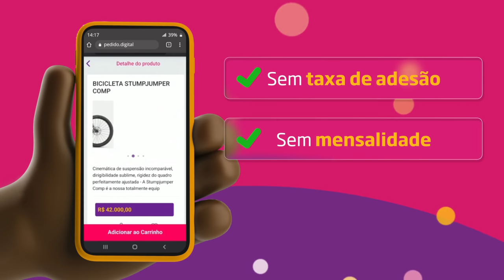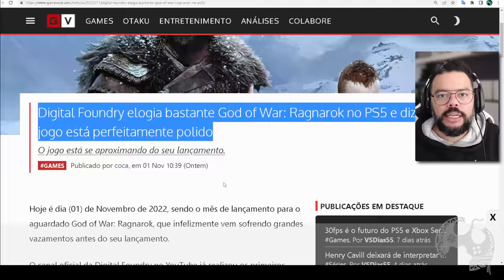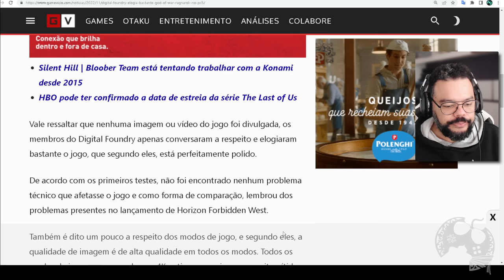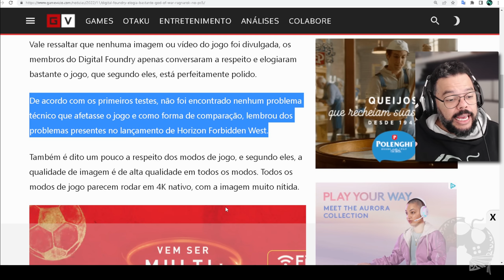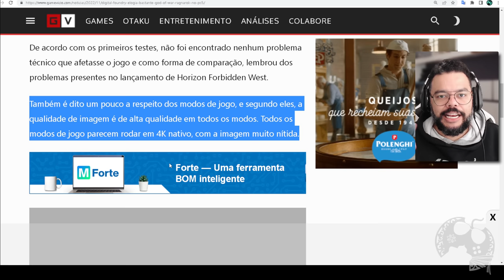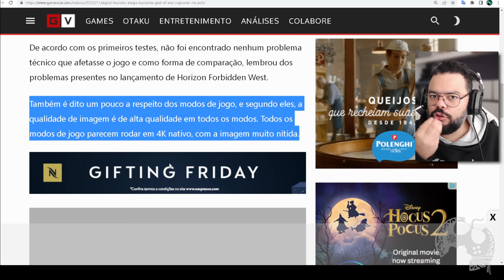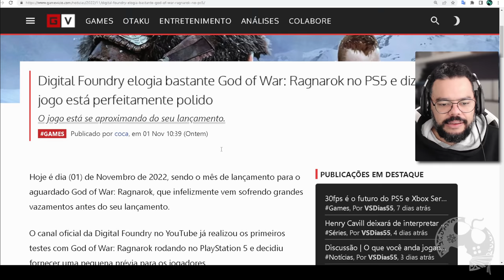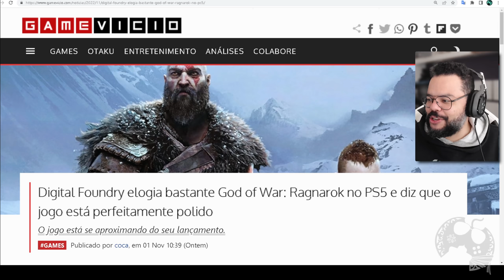GOD OF WAR RAGNAROK ESTÁ INCRÍVELMENTE POLIDO E PERFEITO!!! SANTA MONICA ACERTOU MUITO!!!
Digital Foundry afirma que God of War Ragnarok está incrível, sem qualquer erro significativo em seus testes. Sabemos que a empresa é rígida nos testes que efetuam em diversos jogos e essa afirmação alegra bastante. Querem saber mais detalhes? Cola no vídeo!

Física PS4
Física PS5

- Jogue comigo
- Emotes únicos
- Grupo exclusivo no WPP e muito mais!!!

Caixa Postal: 4455
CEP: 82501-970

Temos um Grupo de Ofertas no Telegram!

AGRADECIMENTOS
Kallil Augusto